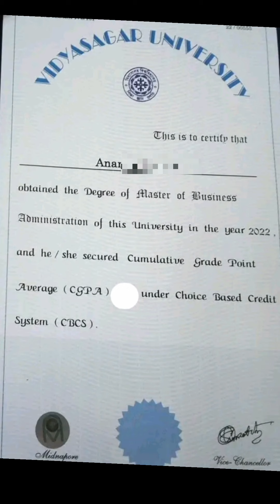Eiilm MBA Passout Certificate Kysa Hota Hai😱How Passout Certificate Looks? Eiilm Kolkata MBA Journey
eiilm mba Passout Certificate
eiilm mba degree
Best Books Of First Semester MBA
Best Suggested Books Of MBA
MBA Books
eiilm kolkata mba
eiilm Kolkata bca
eiilm kolkata campus
MBA Internship
Internship Day 1
Eiilm Internship
Eiilm mba college
best mba college Kolkata
bba course
Ramco Cement Ltd
eiilm mba
eiilm placement
eiilm campus
Eiilm Kolkata
eiilm admission
mba Kolkata
B-School
eiilm saltlake campus
Eiilm MBA
eiilm kolkata
eiilm placement
eiilm BBA BCA
bba bca bha
mba eiilm
eiilm campus
mba placement
mba job
mba admission
bba job
eiilm good
eiilm review
bba placement
hotel management
hospitality management
eiilm bba
marketing
finance
HR